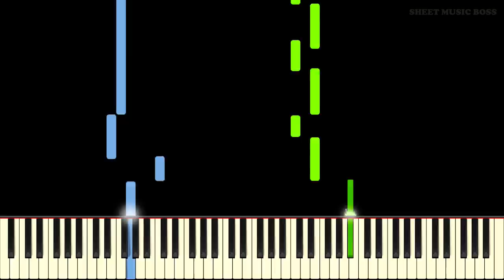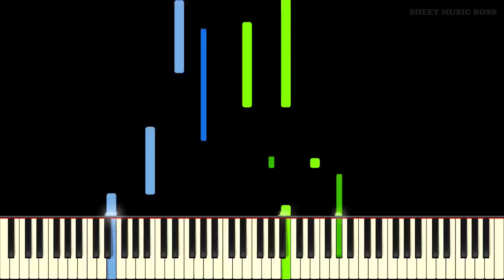C418 - Ward (from Minecraft) - Piano Tutorial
🤔 Is it Chopin? Nah, it's a Minecraft disc! 💿🎵🎹

Learn how to play Ward (from Minecraft) by C418 on piano with this Synthesia piano tutorial! Please enjoy!

Ward is a disc from Minecraft. Composed by C418, Ward begins with a passage from Chopin's Funeral March (from his Sonata no. 2 in B-flat minor). As the disc progresses, it turns into an electronic and upbeat tune that evokes a sense of exploration and adventure with an underlying dark undertone. This piano arrangement of the C418 classic will have you wanting more! It's a fantastic rendition that will satisfy any Minecraft fan. Enjoy!

This piano arrangement of Ward (from Minecraft) is fantastic to play! You can learn it with our Synthesia piano tutorial, or from our official Sheet Music Boss sheet music at the top of the description!